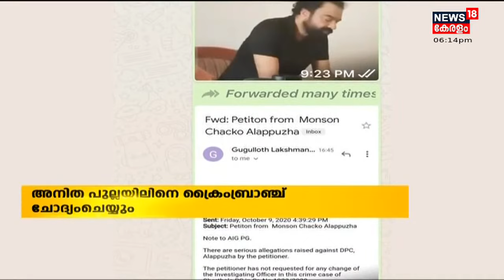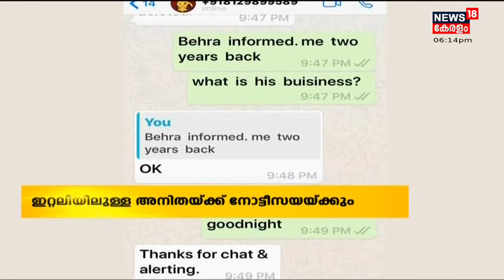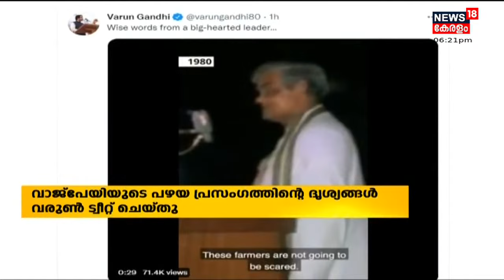Malayalam News @ 6 PM | ആറു മണി വാർത്ത | 14th October 2021